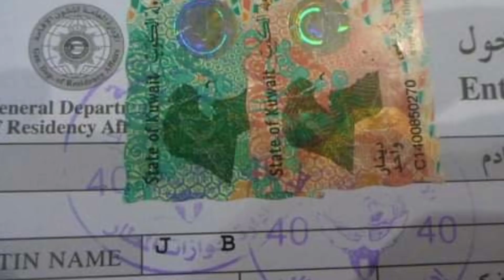🇰🇼কুয়েত ফ‍্যামিলি ভিসায় বেতন কতো শর্ত?ফ্লাইট,ভ‍্যাকসিন,পিসিআরে সর্বশেষ আপডেট/Kuwait Family Visa News